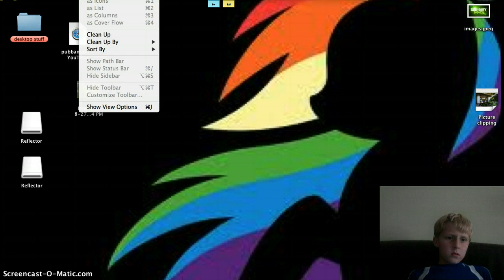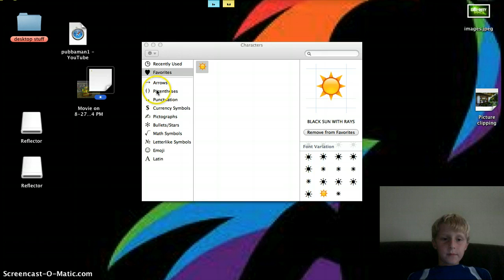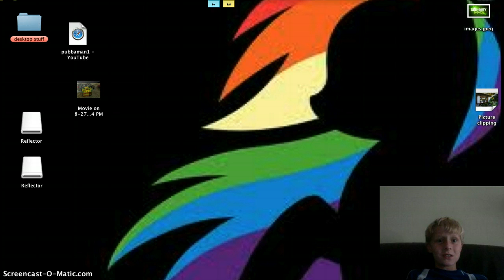How to make emoji come into your computer